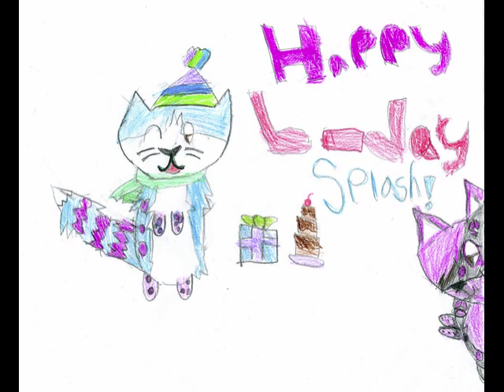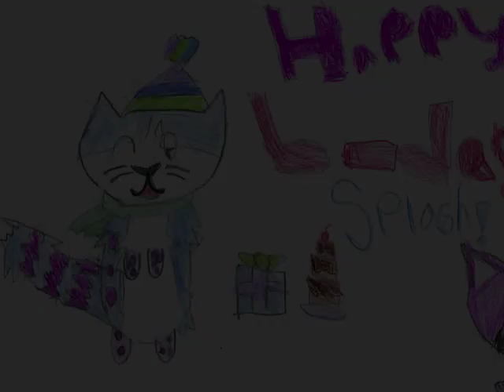Happy b day splash! Also first upload